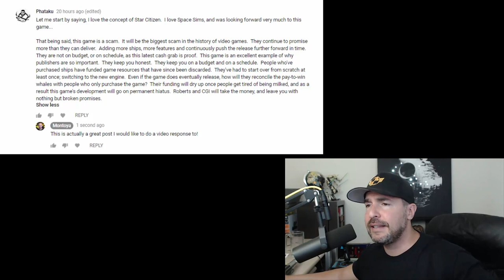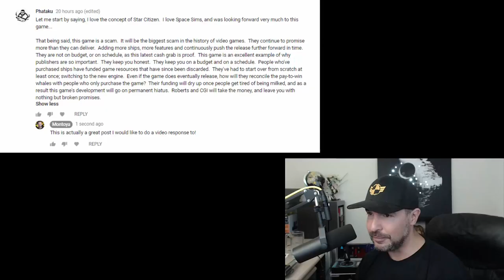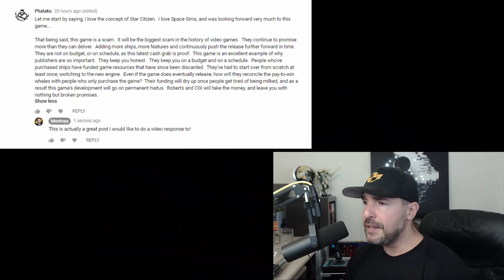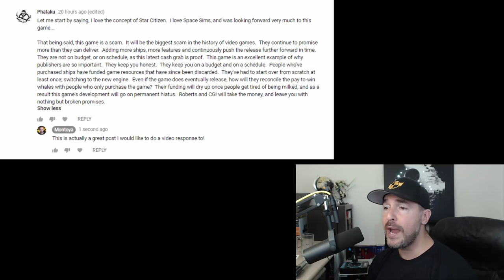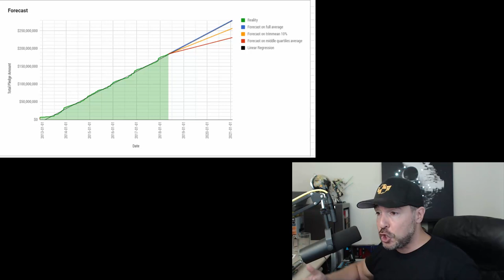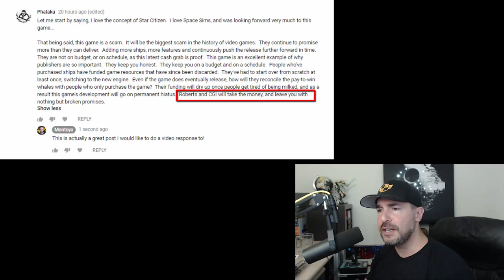Star Citizen: Responding to concerns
All things people are saying about Star Citizen that are just simply, wrong.